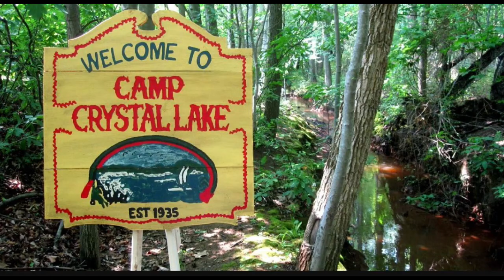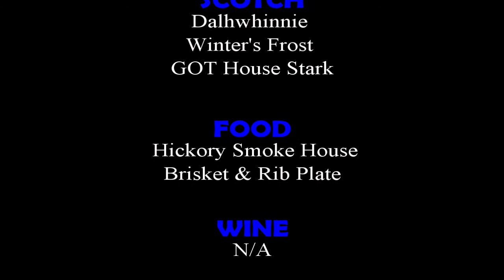Scotch Hour Episode 11 Dalwhinnie G.O.T. Edition and Area 51, Farris Bueller's Day off, Investments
In this Episode we discuss:

Scotch Reviewed:
Dalwhinnie Winter's Frost G.O.T House Stark

Topics:
1. Why there is no episode 10 and review about what we talked about
2. Farris Bueller's Day Off
3. Project Looking Glass, Area 51, Dungway Proving Grounds
4. Week 10 Smarter Challenge Investment status
5. Dinner and Total Wine

This weeks Smarter Challenge Watch or Read Great Expectations

Food:
Hickory House Restaurant

Wine:
N/A

Amazon Music: